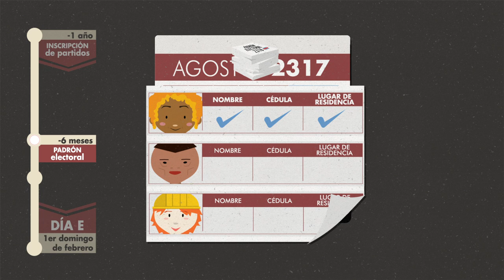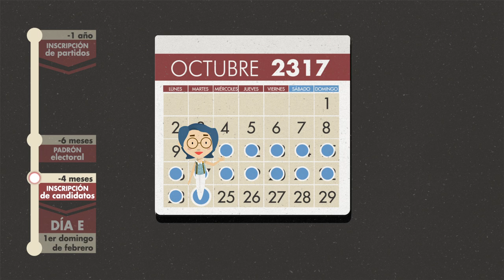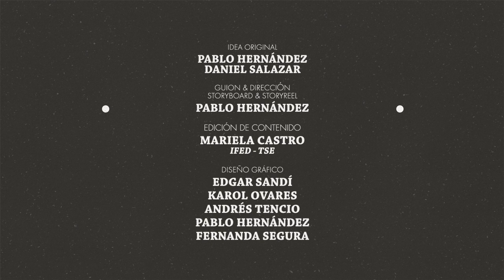El Proceso Electoral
Vení, un viaje en el tiempo te dará a conocer las etapas de los procesos electorales en Costa Rica.